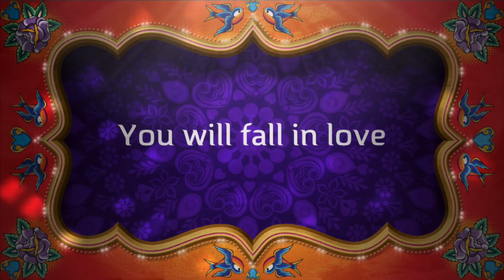Telugu celebs with their daughters 👑